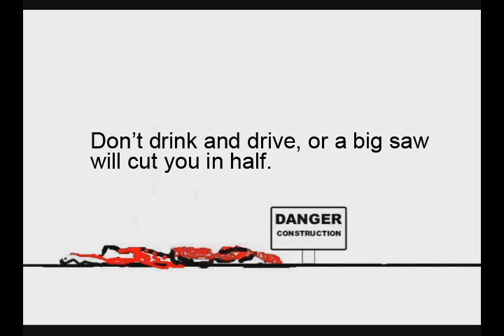Buzzsaw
Animated men who learn a valuable lesson